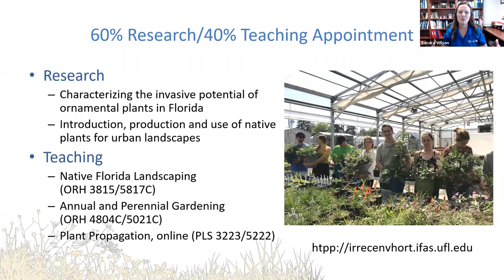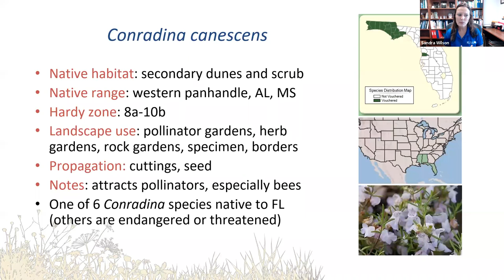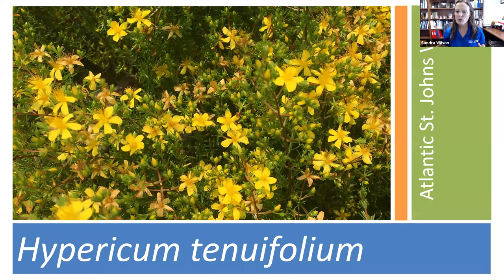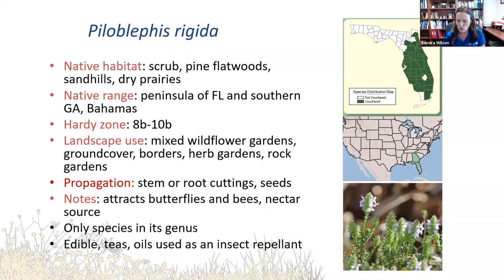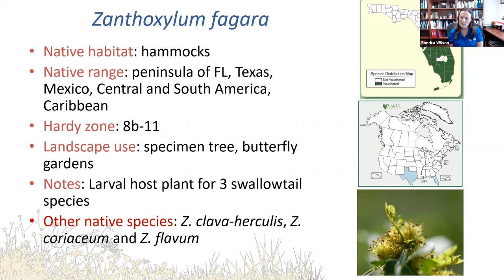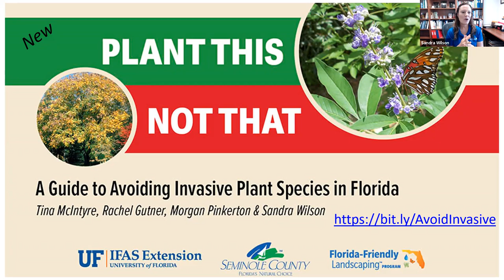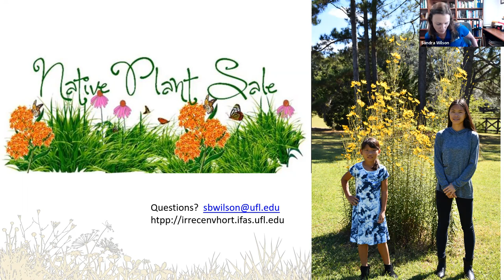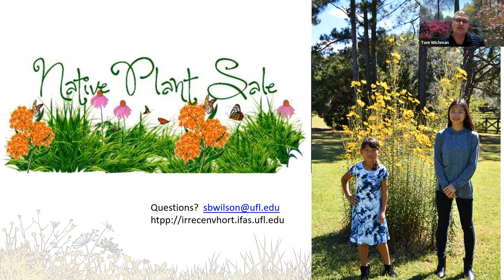Underutilized Florida Natives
The Florida-Friendly Landscaping™ Professional Landscape Series provides free, science-based information on topics of interest to green industry professionals, landscape architects, and community association managers. This session will provide an overview of attractive and functional ornamental native species that are underutilized in our landscapes.

Dr. Sandy Wilson presents "Underutilized Florida Natives with Proven Performance." She is a professor in the Department of Environmental Horticulture at the University of Florida. Her research focuses on characterizing the invasive potential of ornamental plants and native plant propagation and production.